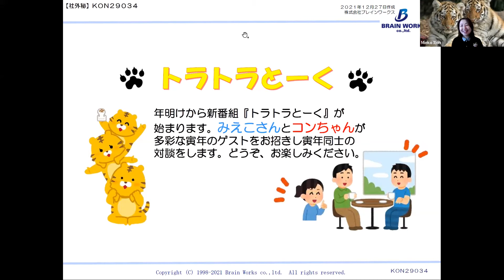【新番組予告】トラトラとーく